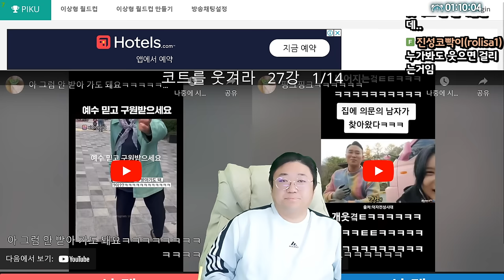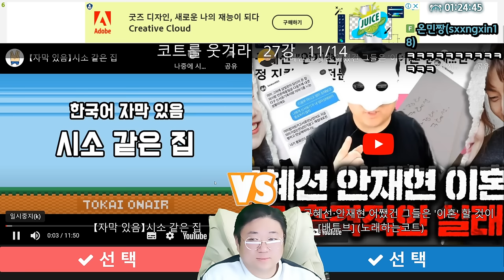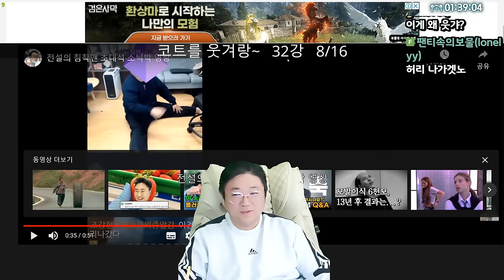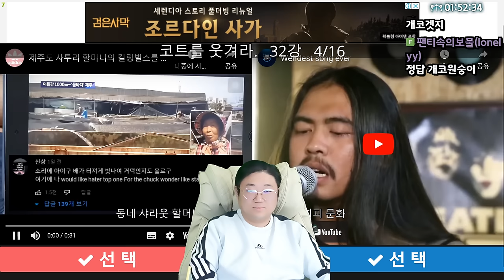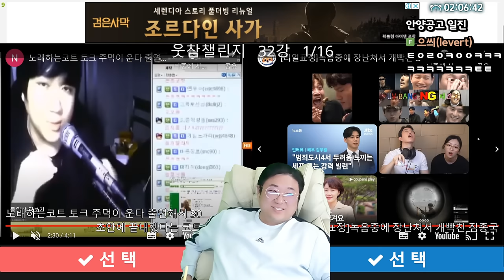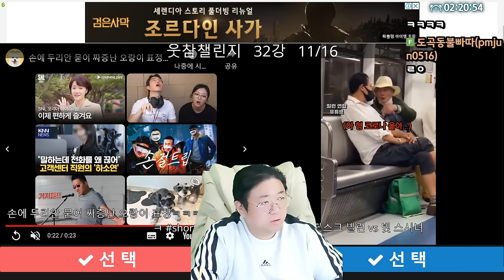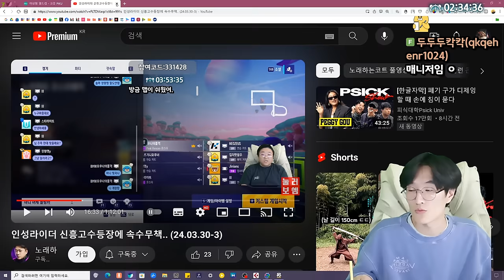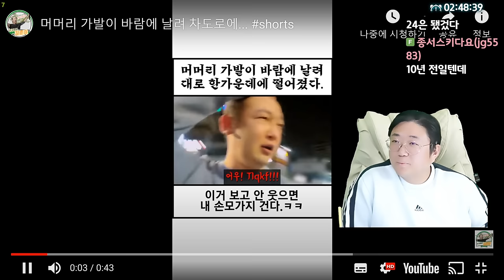저항없이 터지는 웃참챌린지 ㅋㅋㅋㅋㅋㅋ (24.03.31-3)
[음원출처]